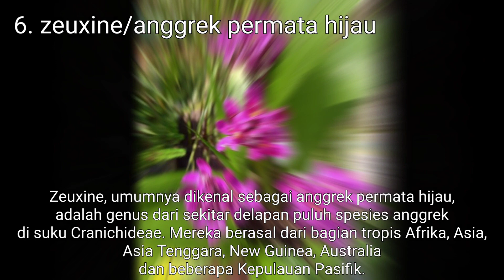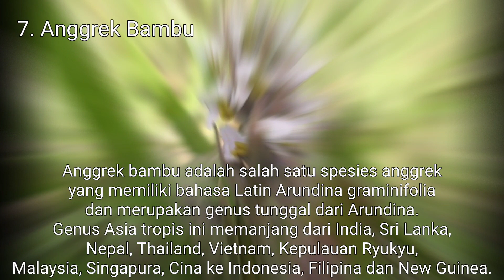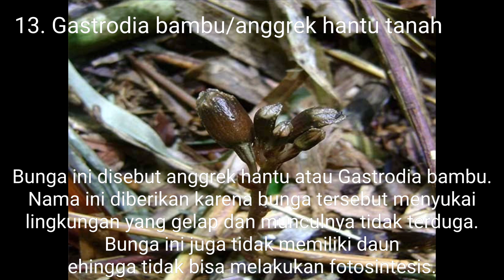13 jenis dan gambar anggrek tanah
13 jenis dan gambar anggrek tanah
Anggrek adalah tanaman yang termasuk dalam keluarga Orchidaceae, kelompok tanaman berbunga yang beragam dan tersebar luas dengan bunga yang sering berwarna-warni dan harum. Bersama dengan Asteraceae, mereka adalah salah satu dari dua keluarga tumbuhan berbunga terbesar.
Klasifikasi lebih tinggi: Spathoglottis
Tingkatan takson: Spesies

Berikut 13 jenis anggrek tanah
1. Spathoglottis kimballiana
2. Spathoglottis affinis
3. Spathoglottis pubescens
4. Spathoglottis plicata
5. Spathoglottis unguiculata
6. Anggrek permata hijau
7. Anggrek bambu
8. Trisetella hoeijeri
9. Eulophia euglossa
10. Calanthe
11. Phaius tankervilleae
12. Anggrek guci
13. Anggrek hantu tanah